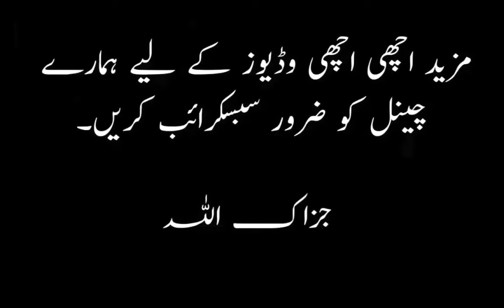Rizq Kya He || क्या है प्रावधान || By Syed Maqsood AnS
رزق کیا ہے || rizq kya Hai || क्या है प्रावधान?

Note..!